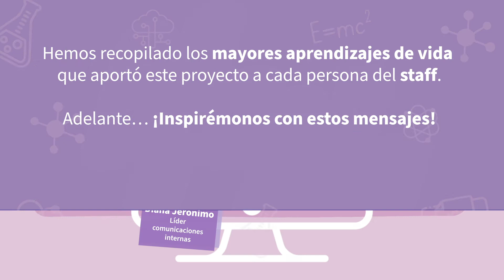Diana Jerónimo, Líder Geek Girls LatAm y sus aprendizajes STEAM:Habilidades para la Vida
Esta es la recopilación de los aprendizajes que aportó el proyecto STEAM – Habilidades para la vida para cada miembro de Geek Girls LatAm, participante en la ejecución del programa.

Cada historia tiene su magia, ¡inspirémonos con sus mensajes!